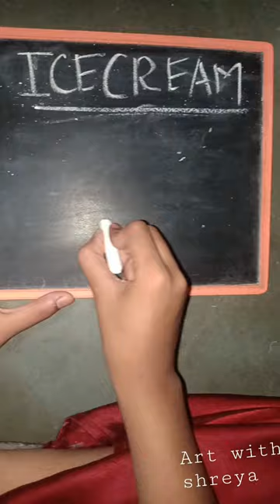how to make icecream 🍨